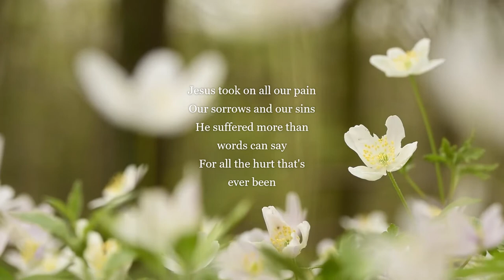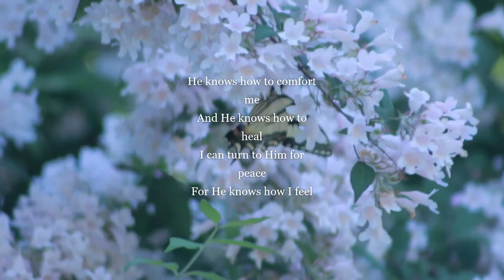HE KNOWS Instrumental